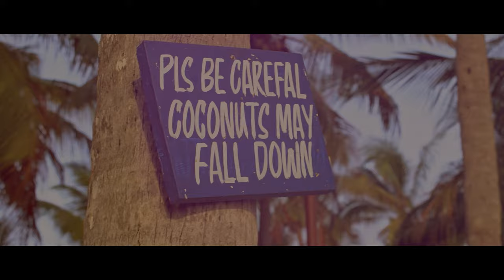Dozi - Sing Van Die See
Geniet Dozi se musiekvideo vir "Sing Van Die See"

Geniet die beeldmateriaal van Dozi en sy seun Storm se reis na Zanzibar. Dankie aan Aponi Travel wat dit moontlik gemaak het.

Regisseur:
Michael Van Zyl

Kameras :
Michael van Zyl
Wian van der Walt

Redigeerder:
Tessa Jay Glanville
Andrea Jansen

Vervaardigers:
CoolerBox Brothers

Platemaatskappy:
Vonk Musiek

Liedjieskrywers:
Stef Kruger

Liedjie publikasie:
EMI Music Publishing (South Africa) PTY LTD